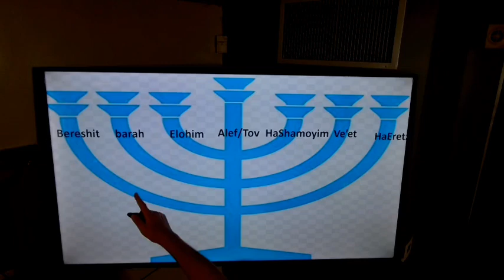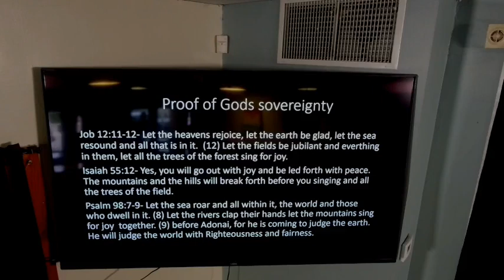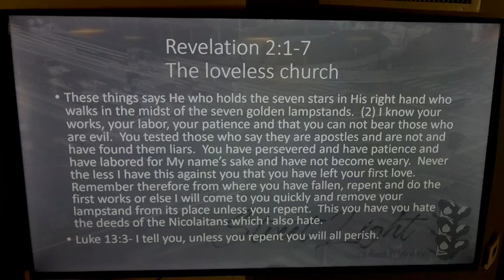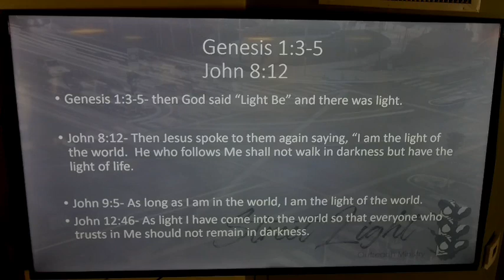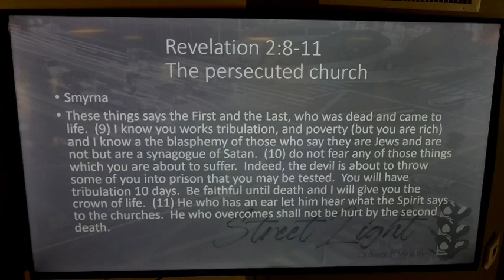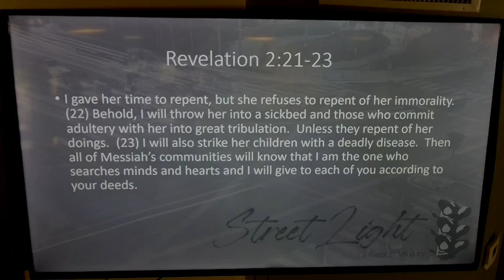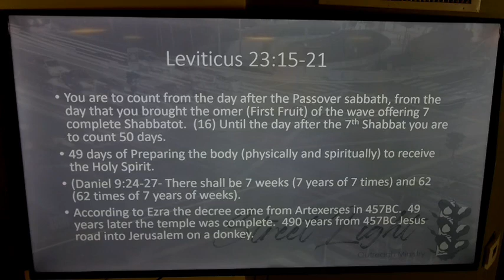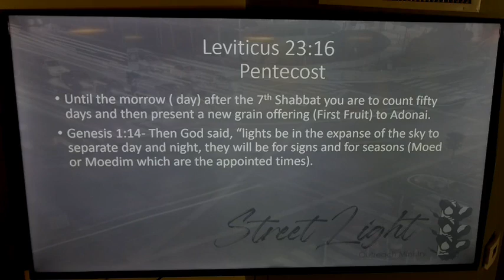2021 09 20 Streetlight Bible Study